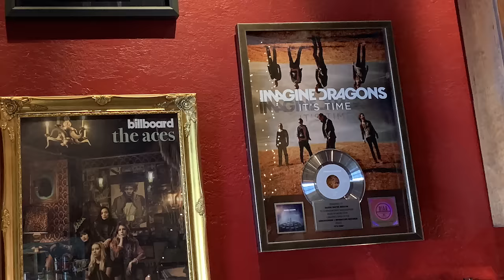This Is Utah | A Leg Up Preview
Tune in Thursday, June 27 for a brand new This Is Utah episode about residents help each other get a leg up!

Kued.org/thisisutah